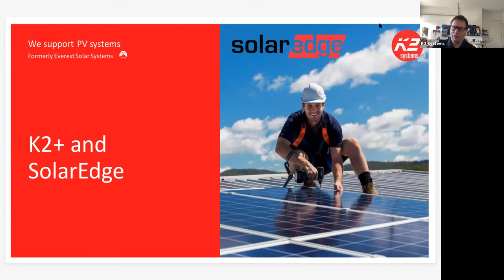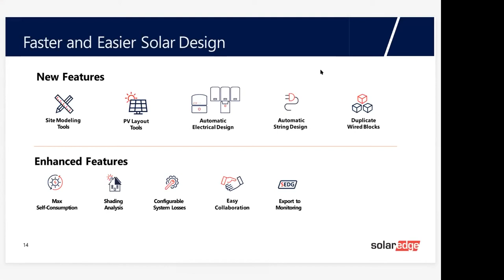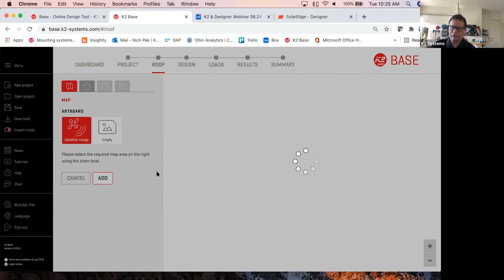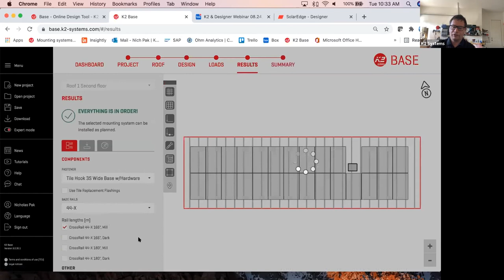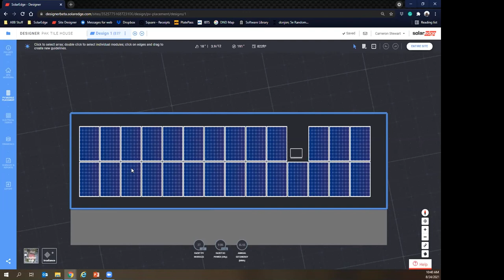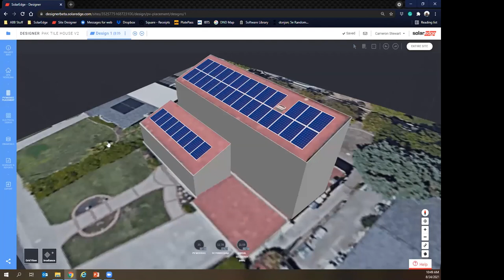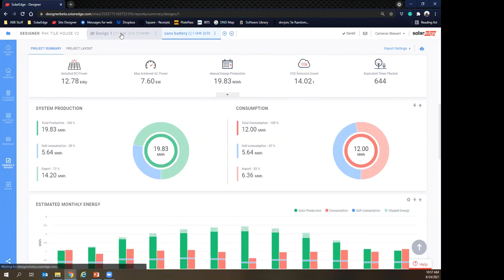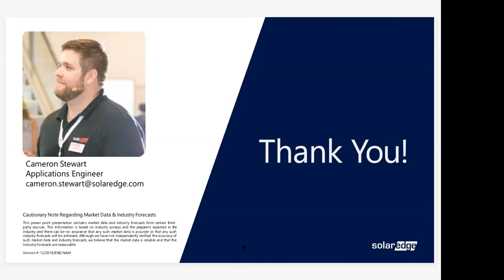Webinar US: K2+ and SolarEdge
Once you've completed your racking design in Base, you can use the K2+ feature to transfer your design to the SolarEdge Designer and add your inverters. Learn more about how to design your project in K2 Base and SolarEdge Designer with Nich and Cameron.